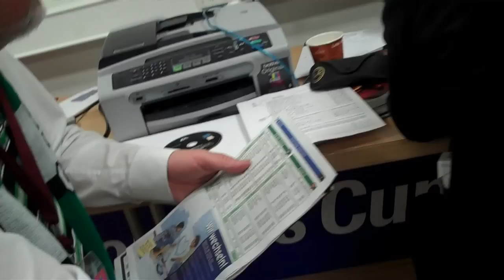Impressionen vor dem CL Spiel FCR 01 Duisburg - Arsenal LFC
Gestern, 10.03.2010 war es soweit. Zum ersten Mal fand in der MSV Arena in Duisburg ein Spiel der europäischen Königsklasse statt. Kein Geringerer als Arsenal London war zu Gast bei den Duisburger Löwinnen. Der FCR 01 Duisburg zeigte sich von Beginn an überlegen, kam aber dennoch "nur" zu einem 2:1 Sieg gegen die Gunners. Am kommenden Sonntag, 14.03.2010 findet in London das Rückspiel statt. Hier einige Impressionen aus der MSV Arena vor dem gestrigen Spiel!